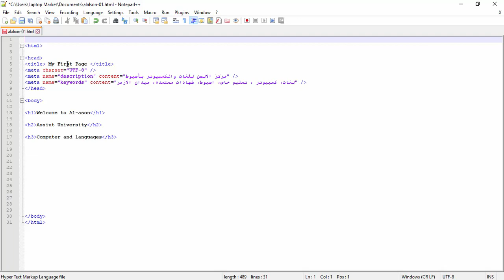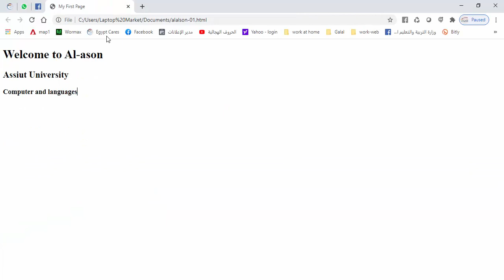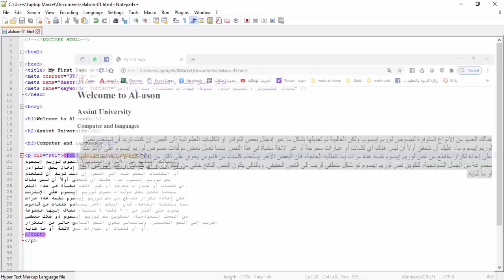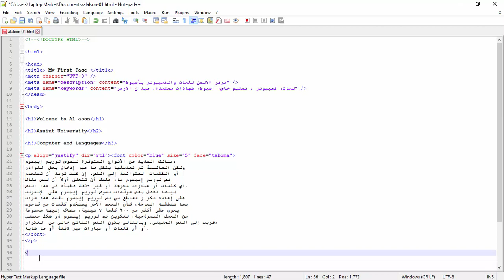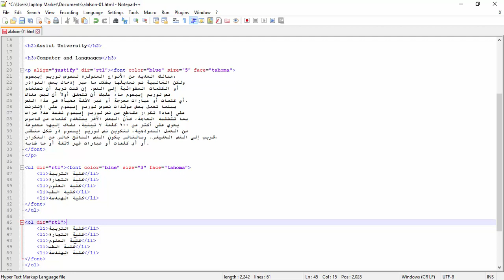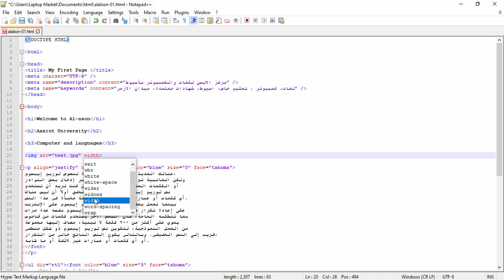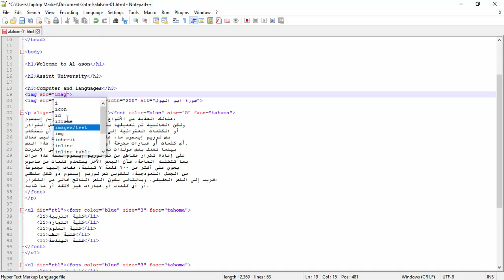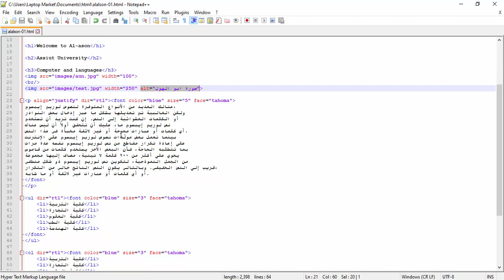تانيه حاسب الي محاضره 2 html